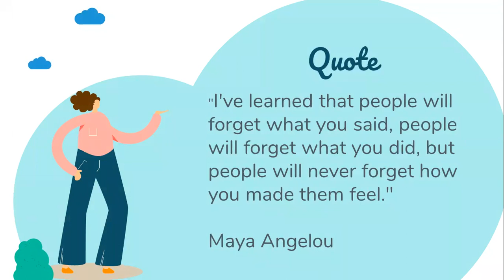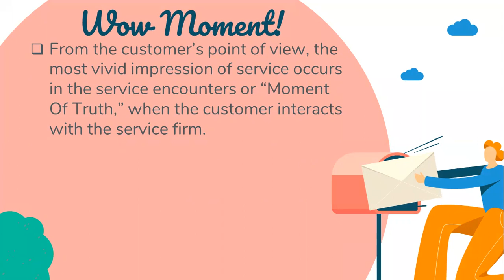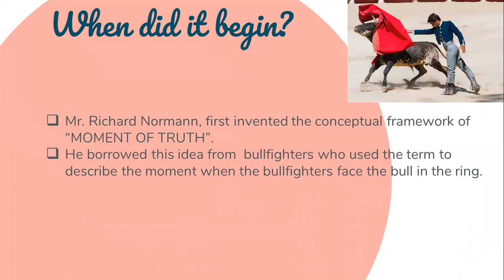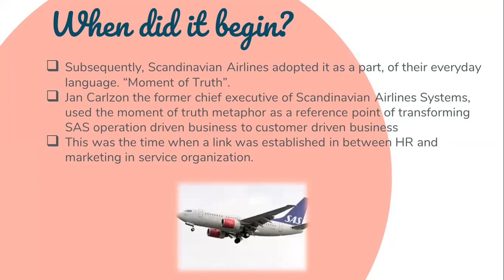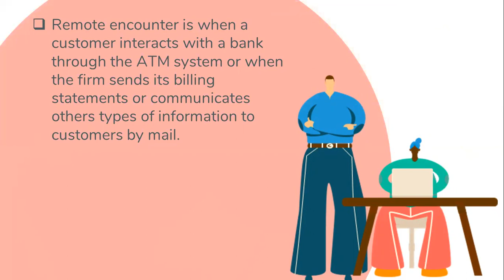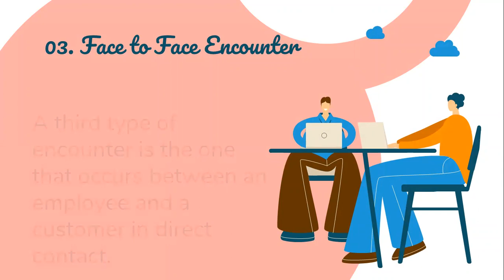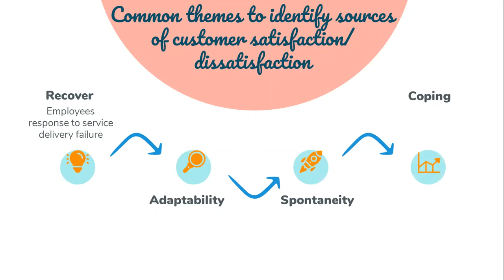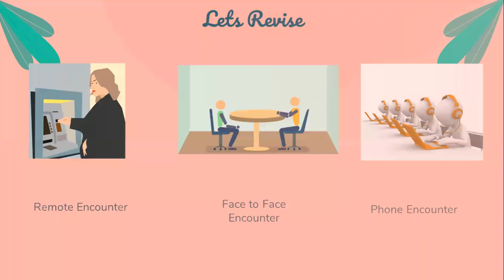Service Encounters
Every encounter which happens in between a customer and a service provider is crucial to create an impression about a service or a product.

This video will give insights about what service encounter is and the types and theories of the same.